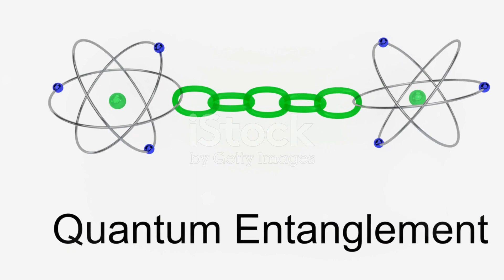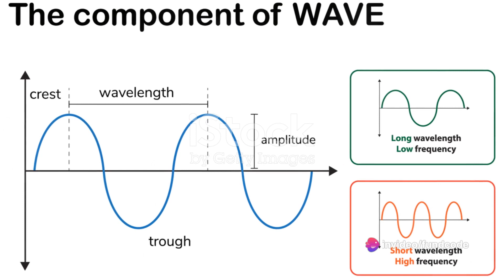hdfc bank share latest news,hdfc bank share latest news today,hdfc bank latest news,hdfc bank share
In this highly informative video, we've compiled a comprehensive guide to all the factual events and figures you need to know. Whether you're a history buff or just curious about the world, this video has got you covered! From ancient civilizations to modern-day milestones, we'll take you on a fascinating journey through time and provide you with the essential knowledge you've been craving. So sit back, relax, and get ready to expand your mind with this ultimate guide to facts and figures.

OUTLINE:

00:00:00 Introduction to Quantum Physics
00:00:21 The Foundation of Quantum Physics
00:00:50 Superposition and Observations
00:01:07 Entanglement and Instantaneous Influence
00:01:26 Wave-Particle Duality
00:01:41 Summary and Conclusion
00:02:18 Closing Remarks

In today's video, we dive into the HDFC Bank share market with the most recent and crucial updates. Get ready for a comprehensive analysis of HDFC Bank stock, including the latest news and developments.

As we navigate through the dynamic stock market environment, we keep you informed about the top stocks that demand your attention. Our coverage includes insightful information on business news, stock market trends, and the Nifty latest news updates.

CNBC TV18 is your go-to source for staying ahead of the curve with the most reliable and up-to-date news. In this video, we dissect the HDFC Bank stock, providing you with in-depth insights and the latest analysis. We ensure you are well-equipped with the knowledge needed to make informed decisions in the stock market.

It's not just about numbers; it's about understanding the dynamics that drive the stock markets. Our commitment is to deliver the most relevant and timely information to help you navigate the complex world of finance. As we explore HDFC Bank share news, we shed light on the broader context of the stock market, ensuring you grasp the bigger picture.

We go beyond the surface, delving into stock market news and offering a holistic perspective on the business landscape. Whether you are an experienced investor or a newcomer, our content is tailored to cater to a wide audience.

As we unravel the latest stock market developments, we emphasize the significance of staying informed about the ever-changing landscape. Our goal is to equip you with the knowledge needed to make strategic decisions in the stock market. Trust us to keep you updated on the HDFC Bank stock analysis and much more.

In conclusion, join us on this journey through the intricate world of finance and stock markets. Thank you for tuning in, and we look forward to keeping you informed and empowered in your financial endeavors.